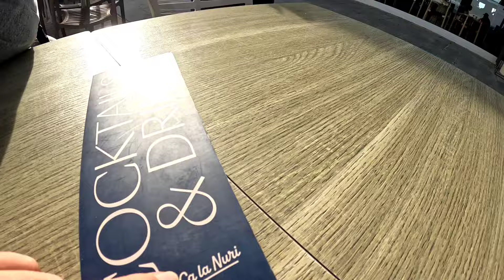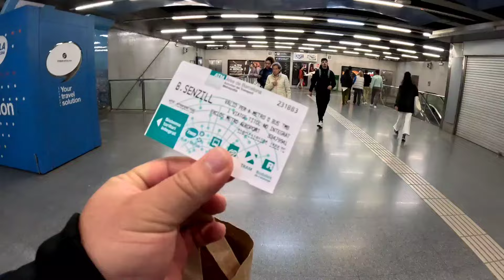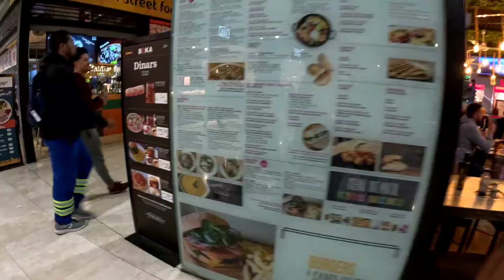QUE HACER UN DIA COMPLETO EN BARCELONA? 🇪🇸